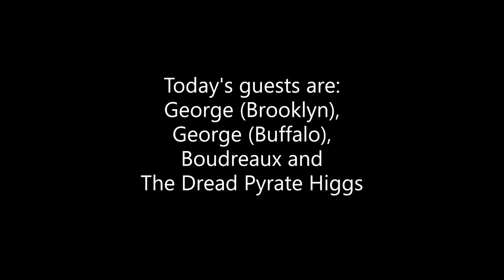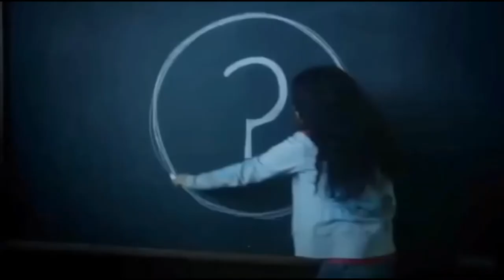Digital Freethought Radio Hour #220 - "When believers think they have a right to share. "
Visit DigitalFreethought.com/blog/, Click on the "Radio Show" menu Item for more audio/video shows.

Digital Freethought Radio Hour airs in Knoxville, Tennessee
on WOZO Radio, 103.9 LP FM every Wednesday evening @ 7:00 pm.
You can listen online at WOZORadio.com
Leave questions or comments in this page's messaging area.